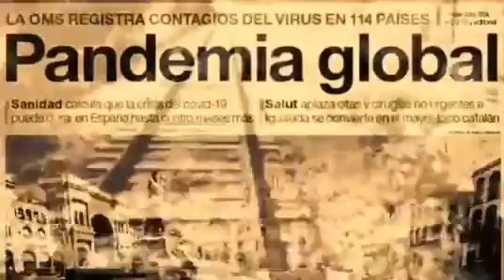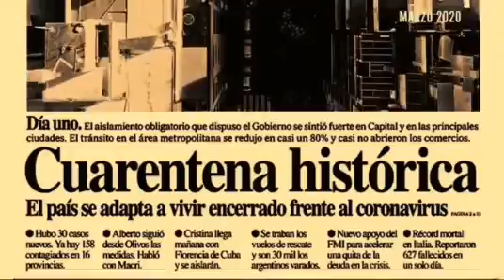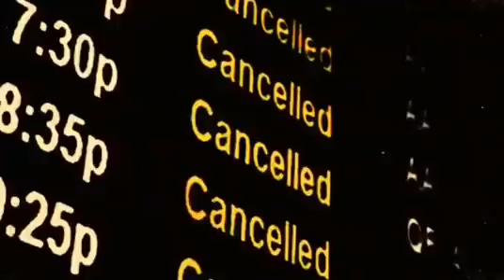FRECUENCIA METALERA 69. Marino Vasquez, cantante de GUERRA SANTA